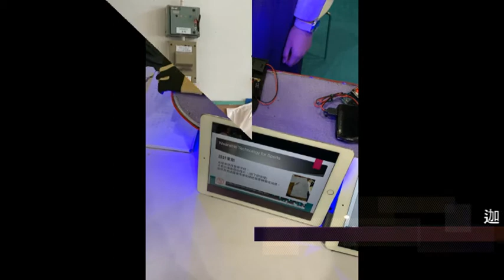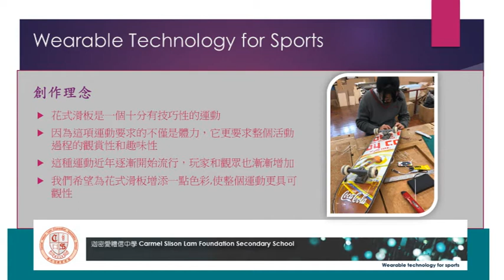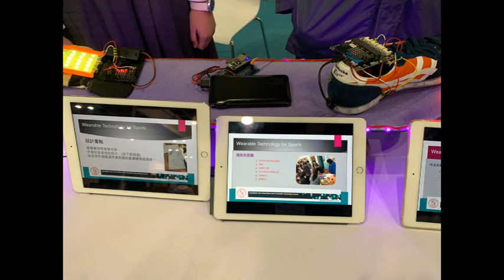Wearable Technology for Sports, OC Exhibition 2021, Carmel Alison Lam Foundation Secondary School